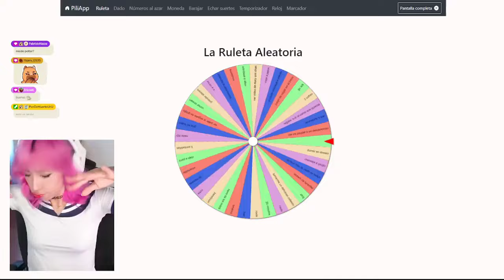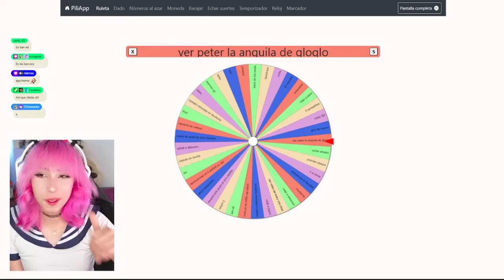EMETSUKI REACCIONA A GLOGLO LA ANGUILA COMO CASTIGO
Pobre Emet